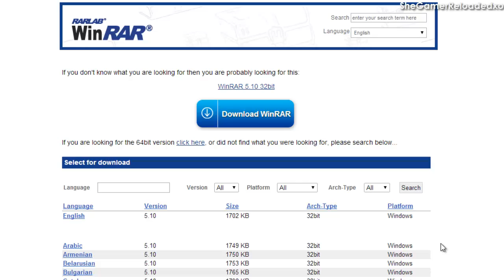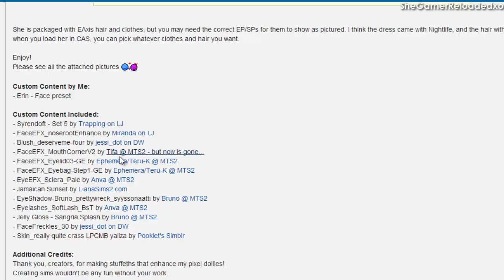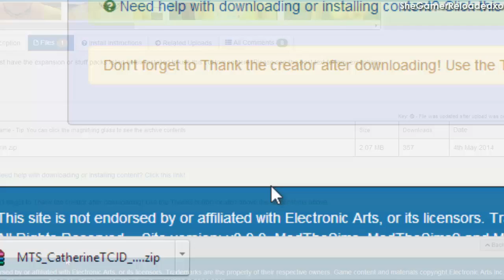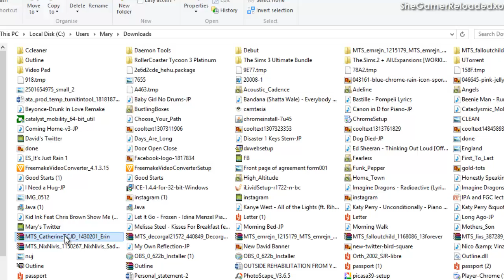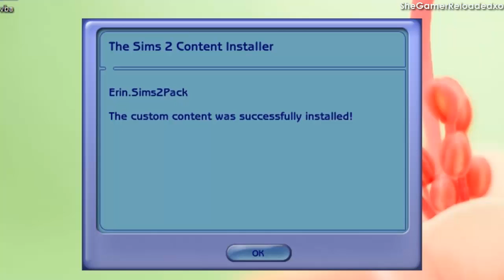[2014] How To Download & Install Sims On The Sims 2 - Step By Step Demos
if you have Sims 2 Ultimate collection and you're having a hard time Installing Sims and or Houses go install the very first link now after installation go to whichever site you install your custom content on I prefer mod the Sims, then you pick a Sim or a house and you do the exact same steps that I'm doing and it should work

Hey Sims Lovers ツ

°◦✦FAQ✦◦°
1. What Sims 2 EP & SP's do you have?
-I have the Sims 2 Ultimate Collection
2. Do you use Windows 10? What computer do you have and what do you use to record?
-My computer was Windows 10 and I had issues playing the Sims 2 on it, so I installed Windows 8.1 & I've never had issues again [Computer Specs & Recording info
3. What do you use to install Custom Content?
4. Can I have your Sims 2 downloads folder?